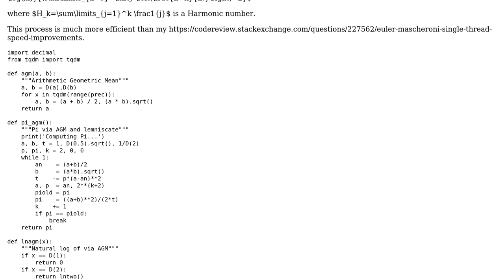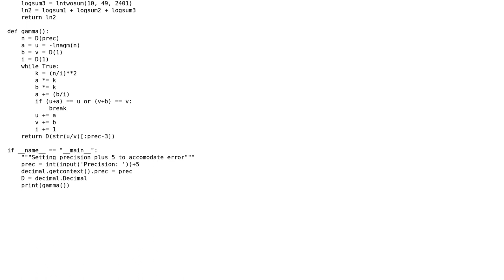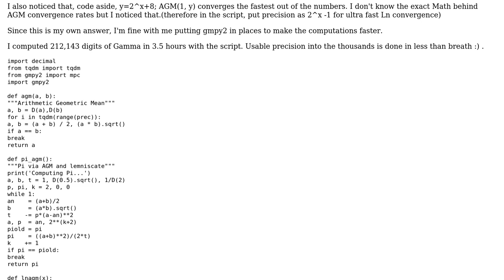Arbitrary precision Euler-Mascheroni constant via a Brent-McMillan algorithm with no math module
Code Review: Arbitrary precision Euler-Mascheroni constant via a Brent-McMillan algorithm with no math module

With thanks & praise to God, and with thanks to the many people who have made this project possible! You are responsible for your own actions.